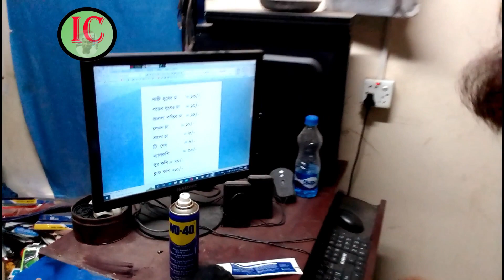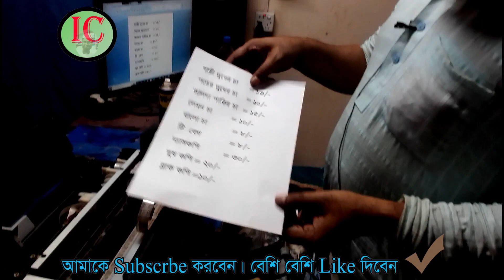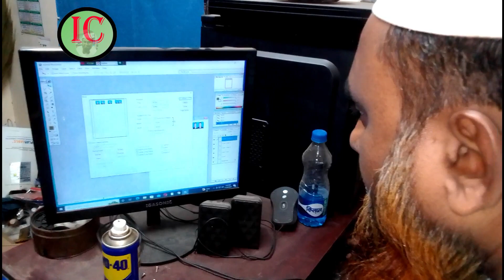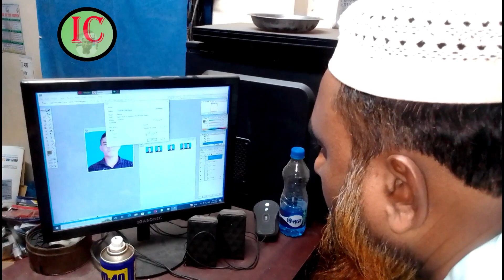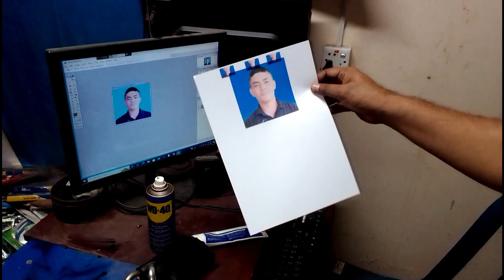Epsun L130 প্রিন্টার কালি বেশি বেশি ওয়েষ্টিং হয়। পেপারে কালি কেটে কেটে আসে।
যোগাযোগ: সাবেক সাব রেজিষ্ট্রি অফিস আশুগঞ্জ পূবালী ব্যাংক আশুগঞ্জ, ব্রাহ্মণবাড়িয়া।

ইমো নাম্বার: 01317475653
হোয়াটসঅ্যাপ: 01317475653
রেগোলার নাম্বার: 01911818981